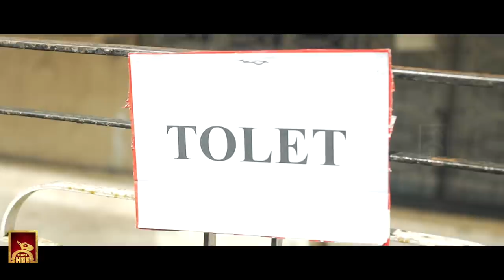Tenant | Naan Komali Nishanth #26 | Black Sheep